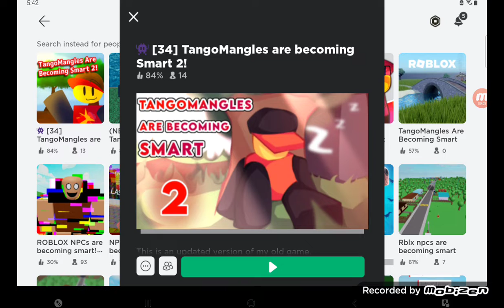Npc's Are Becoming Smart! -2 More Days Until Sunny's Awesome Birthday!-